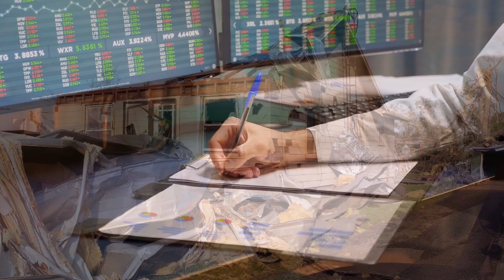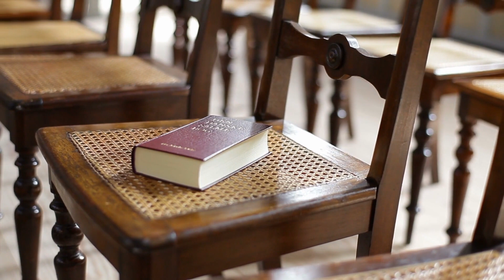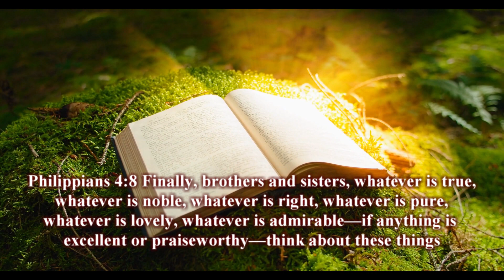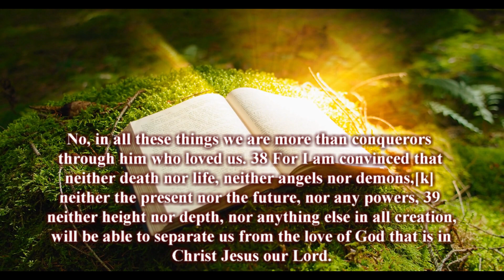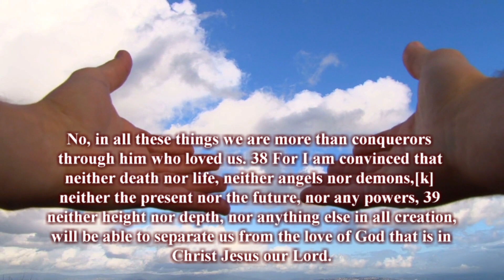give thanks english pastor roy movie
God does His best work behind the scenes. Pastor Roy gives his Thanksgiving message. Short and sweet. Think on the good things. Music and footage licensed through storyblocks.